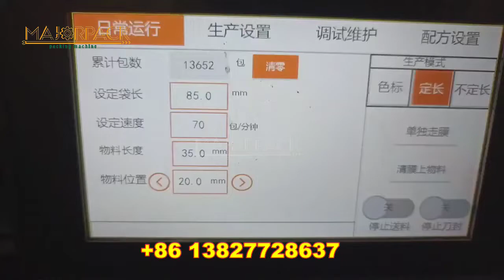MP 1000P Cotton roll flow packaging machine Majorpack